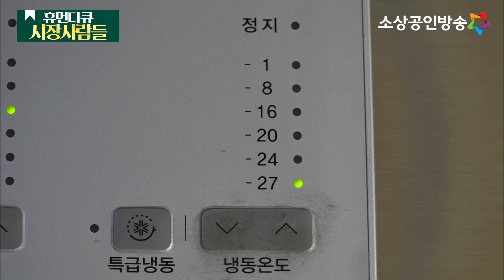통영 꿀빵, 하루에 몇 개나 팔릴까? [휴먼다큐 시장사람들]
통영의 명물 꿀빵 거리를 가다!
밤, 자색고구마, 팥, 완두콩, 유자까지
다섯 가지 맛을 골고루 즐겨 보세요!